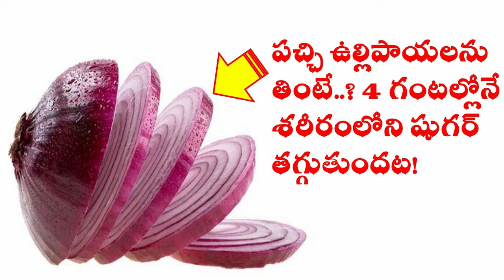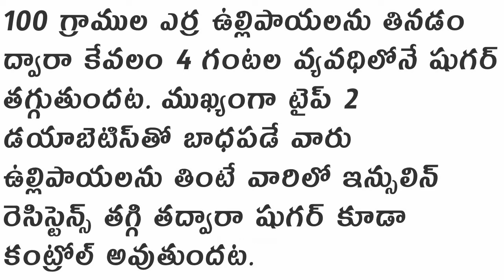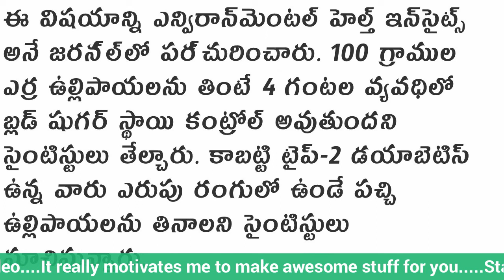పచ్చి ఉల్లిపాయలను తింటే 4 గంటల్లోనే శరీరంలోని షుగర్ తగ్గుతుందట!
Watch